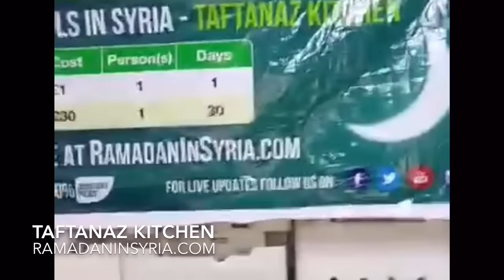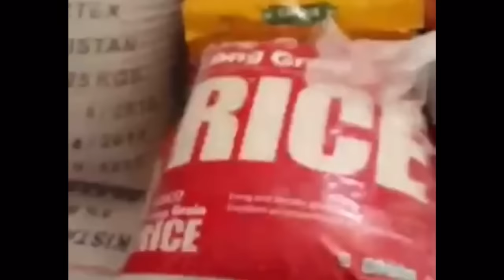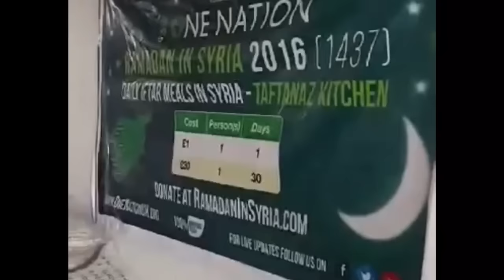TAFTANAZ KITCHEN - DAILY IFTAR MEALS IN SYRIA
RAMADAN IN SYRIA 2016 APPEAL

Alhumdulillah we have just received this video footage of our kitchen in Taftanaz which we will be using to cook thousands of Iftar meals for the most needy families, widows and orphans.

Other areas include -
Idlib, Hama, Homs, Lattakia, Ghouta, Daraa and many more in sha Allah

From only £1.00 per person per day or £30.00 for 30 days, You can make a difference this Ramadan by donating at

Jazak Allah khayr Thank you

To set up Monthly Direct Debits